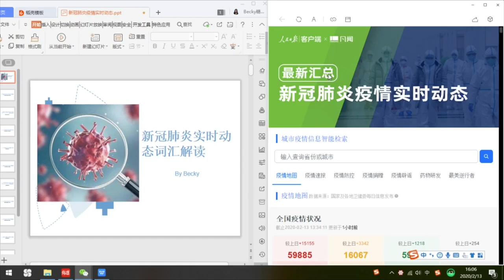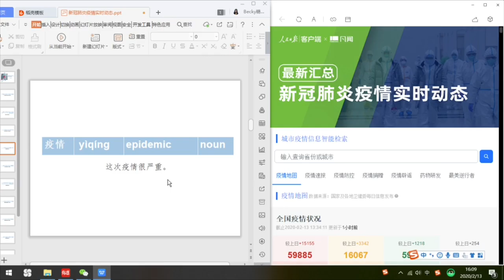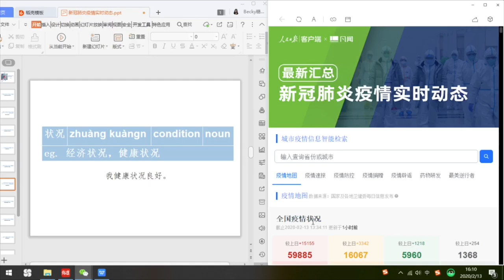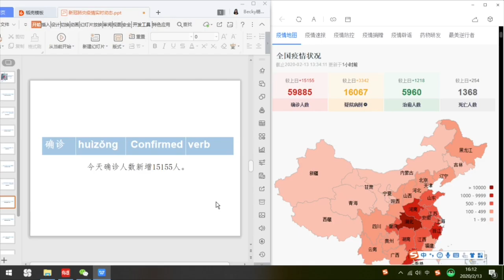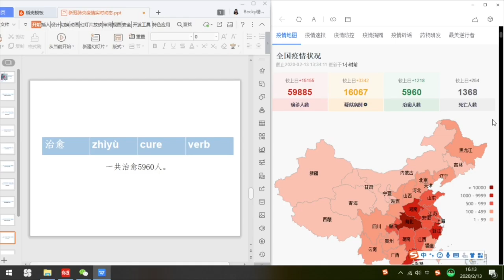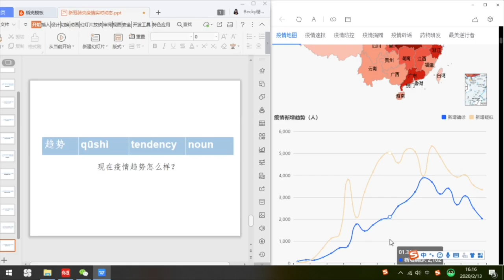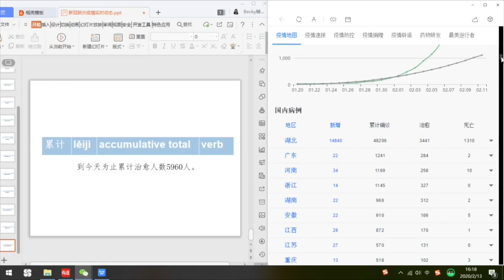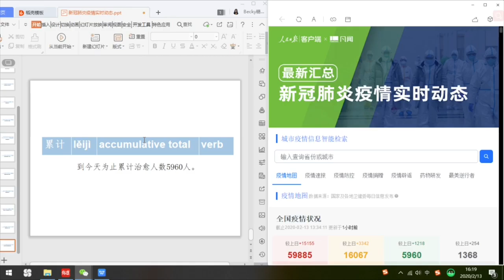新冠肺炎疫情实时动态---一起看人民日报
Sorry for making mistakes for the Pinyin of these three words:  状况zhuàngkuàng，确诊quèzhěn
，疑似yísì
Already updated in the PDF file . 今天我们一起来看一个人民日报关于新冠肺炎实时情况的报告。这篇报告里可以看到新型肺炎最新的情况，包括新增人数、总人数、治愈人数和死亡人数等，也可以看到这个病在中国各个地方的不一样的情况。文章原文链接： 生词链接：